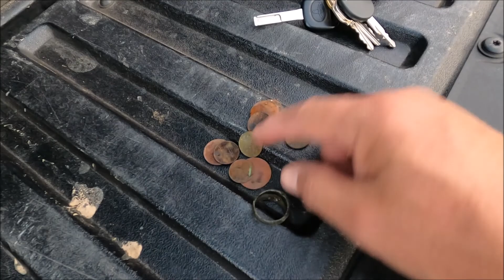Found ANOTHER GOLD RING City Creek Crack Scratching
You gotta see what I found!